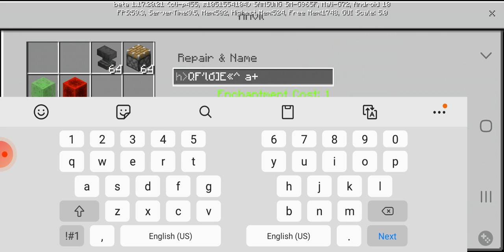how to get ur sword a cool name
minecraft cool name §k thats how u do it type that or copy it if ur on ps